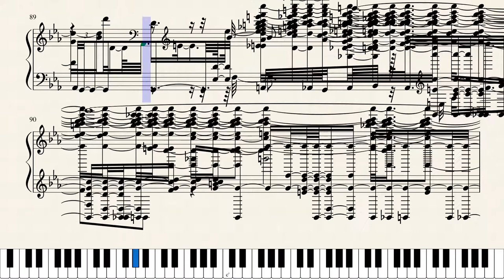"Vs. Hot Wings" - Kirby's Epic Yarn (Sheet Music Transcribed by Computer)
A perfect arrangement of "Vs. Hot Wings" from Kirby’s Epic Yarn.